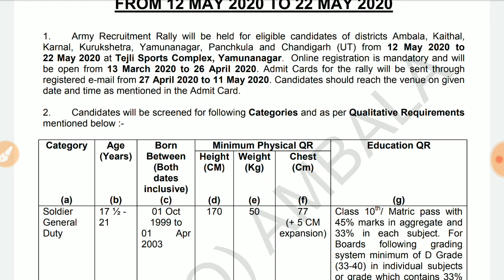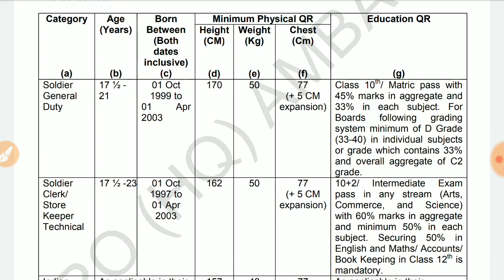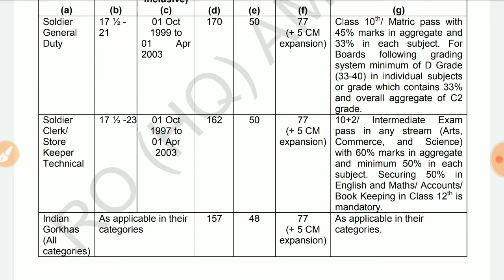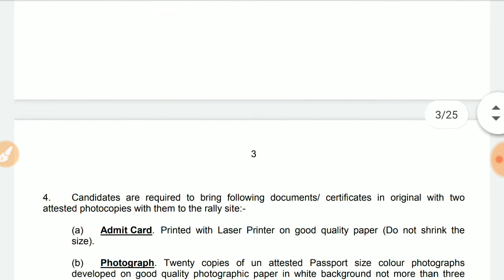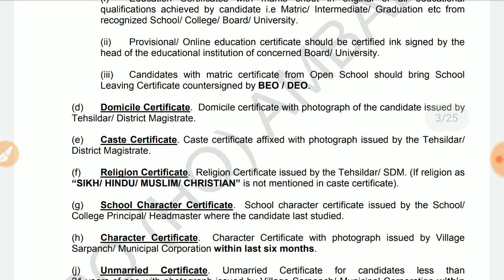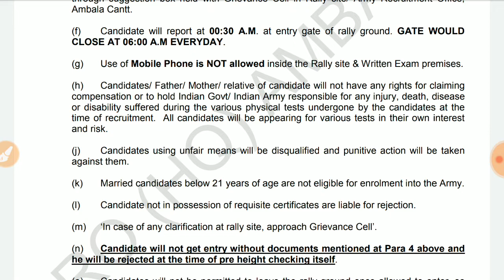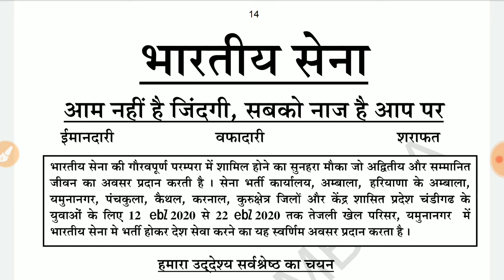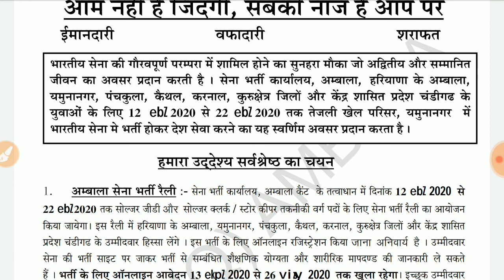RECRUITING OFFICE (HEADQUARTERS) : AMBALA ARMY RECRUITMENT RALLY AT TEJLI SPORTS COMPLEX 2020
AMBALA_ARMY_RECRUITMENT_RALLY2020 AT TEJLI
SPORTS COMPLEX, YAMUNANAGAR
FROM 12 MAY 2020 TO 22 MAY 2020